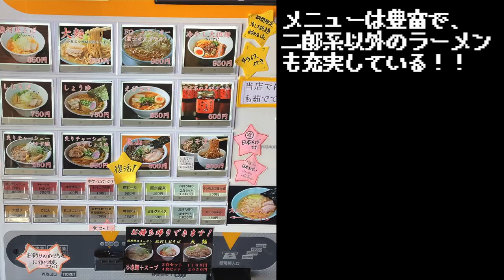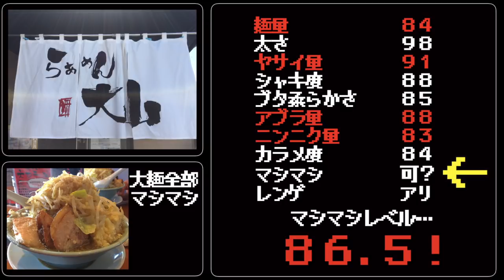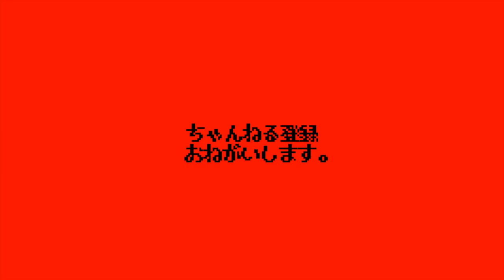旧ラーメン二郎町田店の元店主さんが静岡で出す一杯はうどんをも凌ぐ爆太麺【らぁめん大山富士本店】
※今回の画像のご提供
〜ラーメン紀行.netさん〜

蓮爾ファンの間でまことしやかに囁かれる、
「ラーメン二郎町田店」の存在。

残念ながら閉店してしまったこのお店は、
今も尚当時の店主さんが静岡県、神奈川県を中心に
「らぁめん大山」としてあの味を提供し続けている。

と、なったら町田の味を求めて埼玉から静岡へ。

ーーーーーそれにしても、
ネットの普及していなかった時代のジロリアンの先輩方は、
一体どうやって各地の二郎を知り、周っていたのだろう？
自分が初めて二郎系を食した１５歳の時にはもう
町田店は閉店してしまっていたのだ。

１６年間の忘れ物を取りに行く一代スペクタキュラーをご覧下さい。

〜BGMの出典〜
オープニング
『8-bit Title』